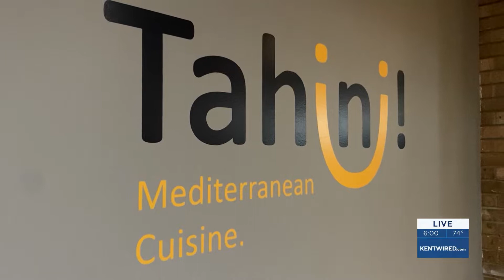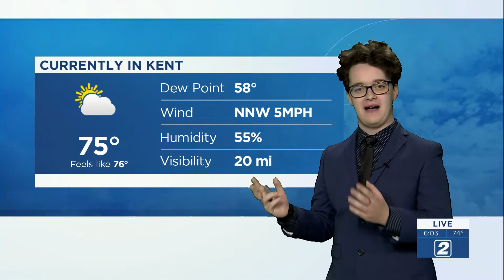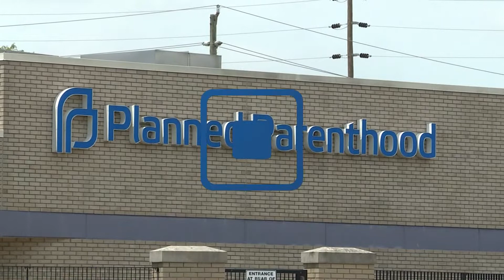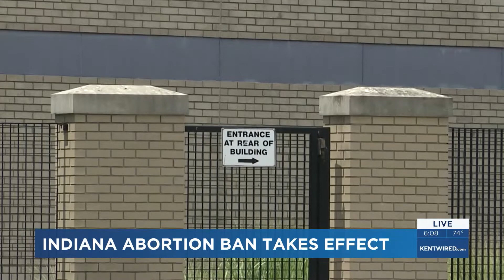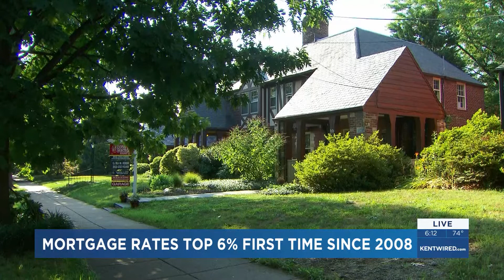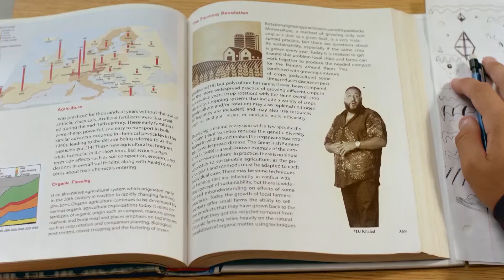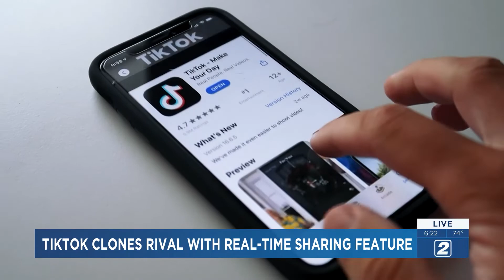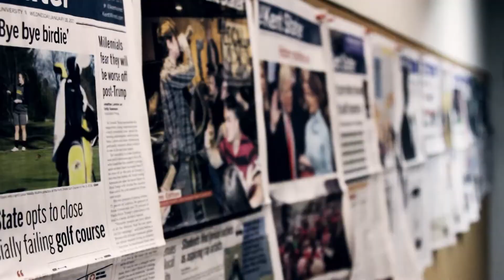TV2 News - September 15, 2022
Anchors Nathan Welsh and Joshua Aponte deliver the day's top stories. Featuring reporter Kennedy Gotham, weather with Collin Lewis, and sports reporting by Ryan Shanko.